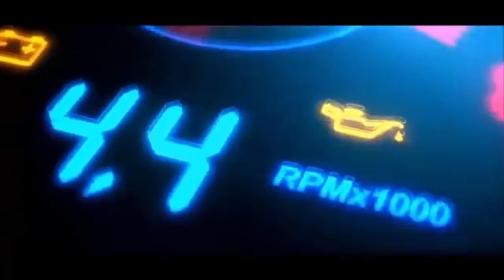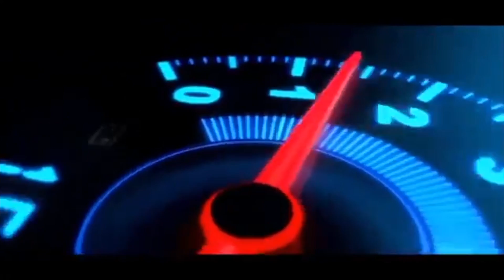GREBEK "KUBURAN ALPHARD" | Mobil Lelang Murah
Lokasi lelang JBA lotte grosir kembangan jakarta barat